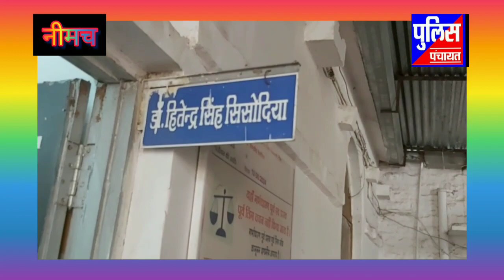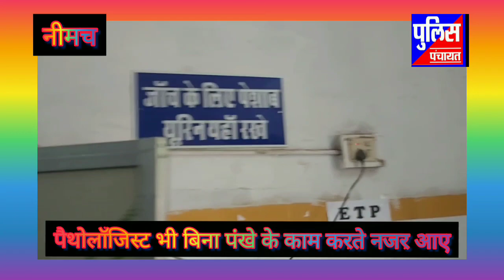20 May 2022